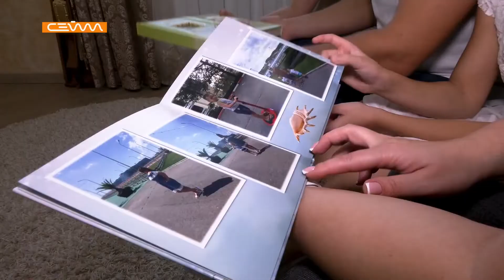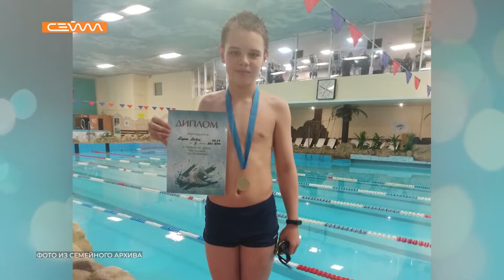«Семья России». Выпуск 08.11.2022. Семья Хариных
Александр и Мария вместе уже 15 лет! Их дом - всегда полная чаша. Активные, творческие, спортивные и, главное, счастливые! О жизни дружной многодетной семьи - наш новый выпуск программы «Семья России».